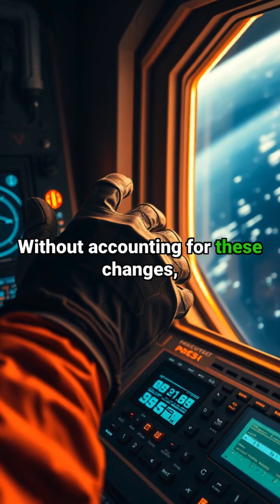Betelgeuse Is MOVING At An Alarming Rate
Hold onto your telescopes, stargazers!  In this riveting video, we dive deep into the astonishing movement of Betelgeuse, the cosmic giant that's capturing scientists' attention by darting across the night sky at an alarming rate. What does this mean for our understanding of stellar life cycles? Is Betelgeuse on the verge of going supernova?  Join us as we explore groundbreaking discoveries, jaw-dropping visuals, and expert insights, all while unraveling the mystery of this red supergiant star.